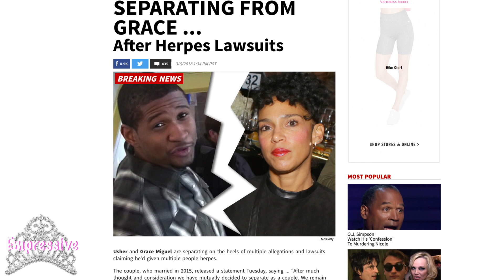Usher is dating Amara La Negra, after divorcing his wife?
I just want to say the reports of Usher having herpes is 100% alleged. It wasn't confirmed or denied.
Recently, Usher and his wife Grace Miguel announced their split after only two years of marriage. Reports say that the couple went their separate over Usher's alleged herpes scandal. Now Usher was spotted out taking a ride with Love & Hip Hop: Miami star, Amara La Negra. Could this mean Usher moved on to Amara, or is this all innocent?